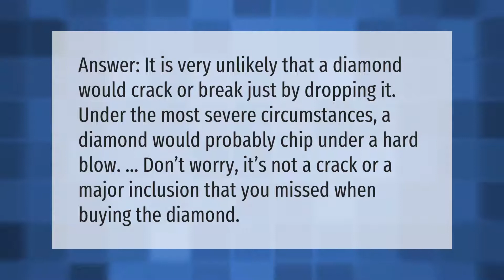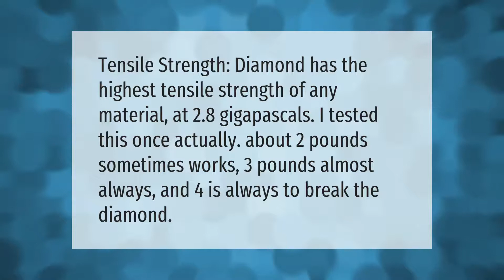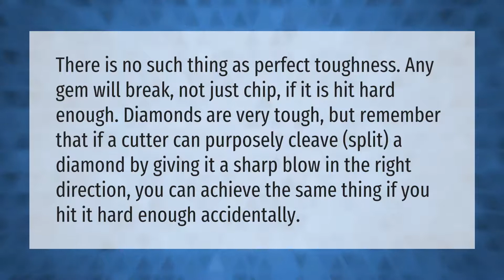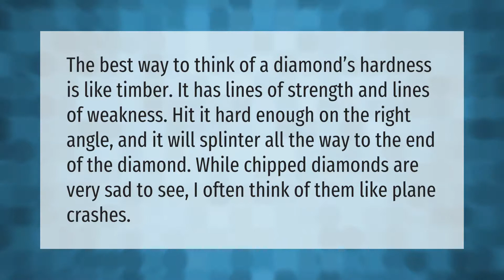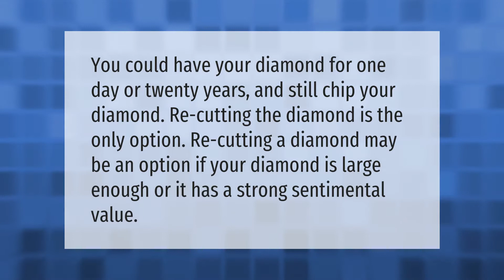Can a diamond crack if dropped?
00:00 - Can a diamond crack if dropped?
00:37 - Does insurance cover a chipped diamond?
01:05 - Can you break a diamond with a hammer?
01:32 - How much force does it take to break a diamond?
02:01 - Can you break diamond with diamond?
02:34 - Can you damage a diamond with heat?
03:04 - Can a diamond break in half?
03:31 - How can you tell if a diamond is chipped?
04:00 - Can you fix a cracked diamond?

Laura S. Harris (2021, May 16.) Can a diamond crack if dropped?
    AskAbout.video/articles/Can-a-diamond-crack-if-dropped-245618